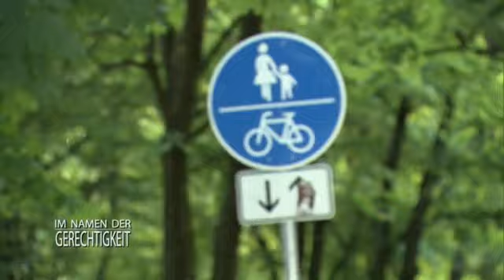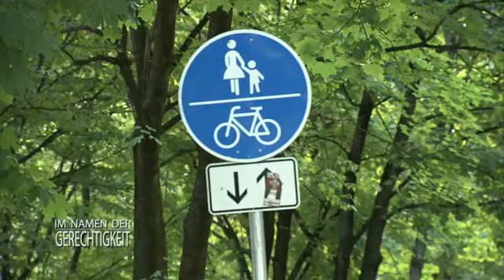Brutales Gewaltverbrechen: MÖRDER wieder in Freiheit! 1/2 | Im Namen der Gerechtigkeit | SAT.1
Melanies kleine Schwester Clara wurde auf offener Straße von drei Jugendlichen angegriffen und zu Tode geprügelt. Melanie konnte nicht mehr helfen, hat die Täter aber noch gesehen und so die Jugendlichen vor Gericht gebracht. Doch der Täter kommt frei.